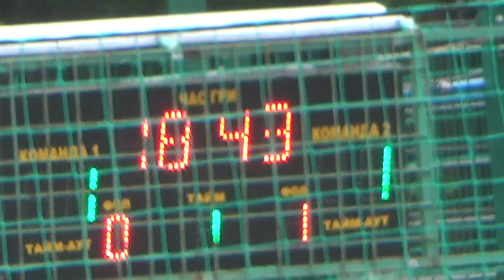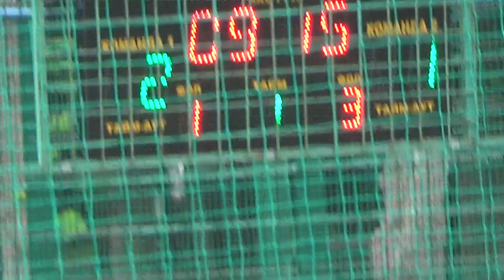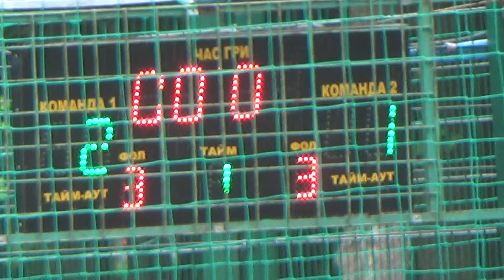9 Cтаргород Салтовские атаманы 1 тайм